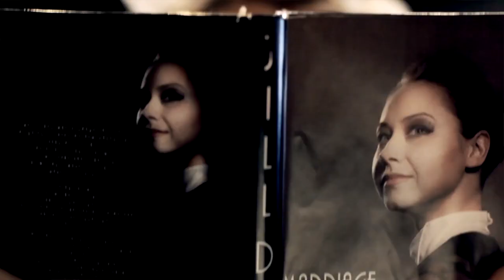Anna Dianova. showreel